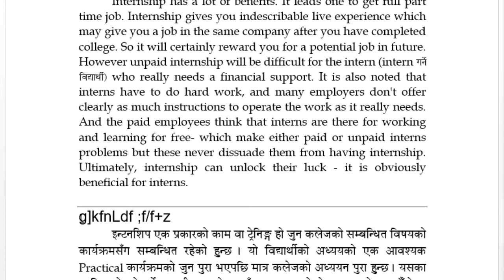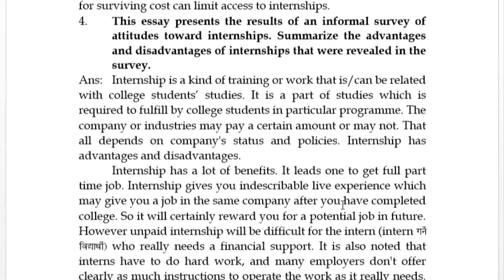No Pay? Many Interns say, No Problem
Final English Guru
कक्षा १२ को अन्य video हरु हेर्न नछुटाउनु होस् /

Com. English B.A. First Year Basic Stages of Writing An Overview to The Writing Process Patterns for College Writing English Guru How to teach from Online Tuition at Your Home यदी तपाई घरमै बसेर बि. ए. Compulsory English को tuition जस्तै क्लास  लिन चाहनुहुन्छ भने यो channel लाई Subscribe गर्नुहोस र share गर्नुहोस , जसले गर्दा घरमै बसेर अध्ययन गर्न सजिलो हुनेछ , यदी तपाईले यो video राम्रोसँग बुझ्नुभएन भने यो भन्दा अघि वा पछीको video हेर्नुहोला.

B. A. Compulsory English
Patterns for College Writing
: an Overview to the Writing Process
Basic Stages of Writing Process
BSW Compulsory English